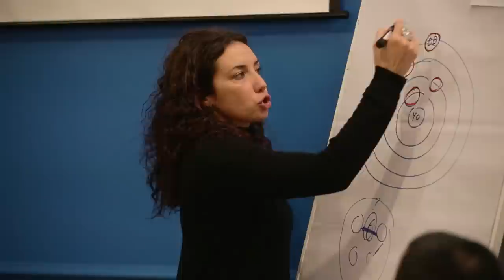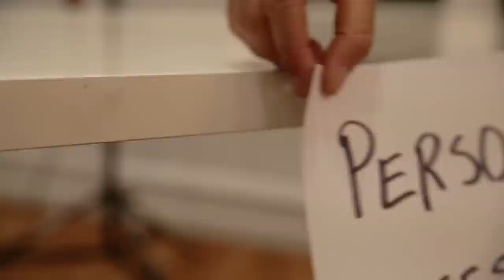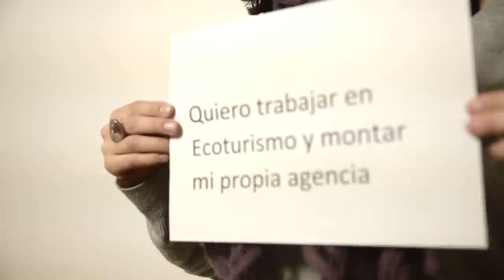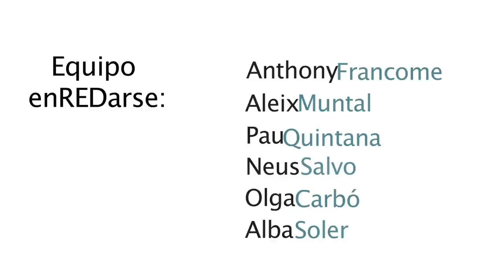Programa enREDarse (actual conectaT)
Un programa de coaching para jóvenes de entre 22 y 35 años que quiere ayudar a los participantes a reflexionar y diseñar un proyecto vital construido desde sus fortalezas.